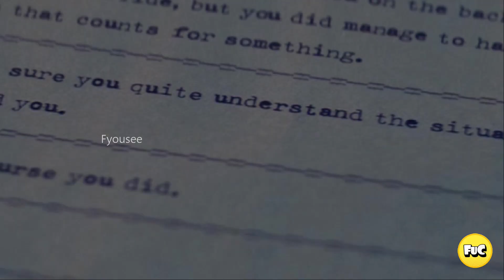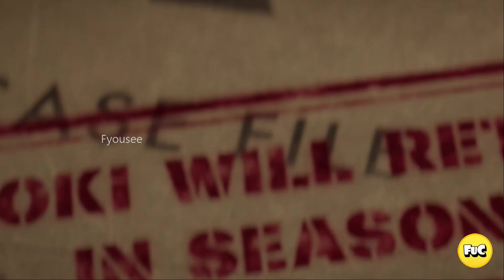Loki - Episode # 6 - Story Explained in Tamil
In this video, i have explained Loki episode 6 in Tamil with some easter eggs and comic referneces in tamil.